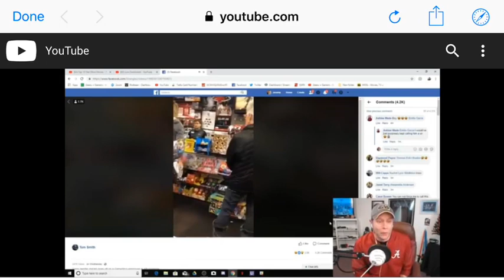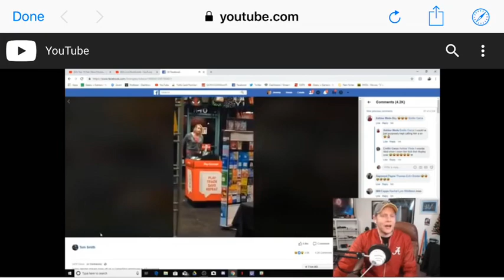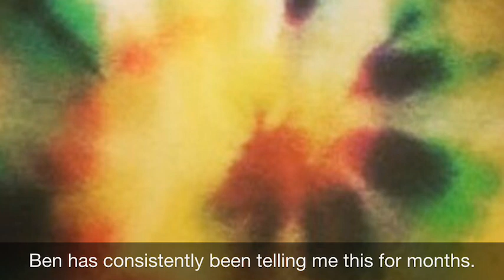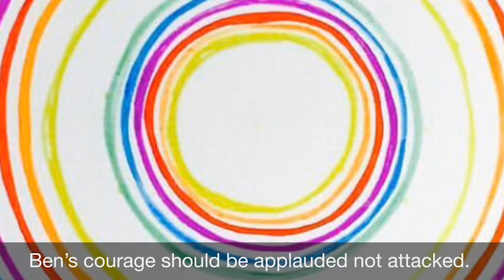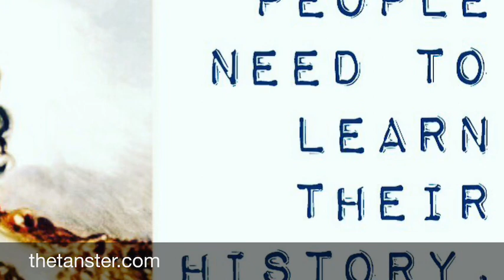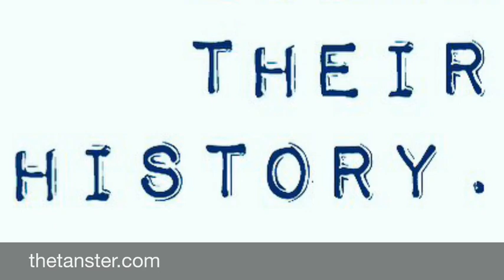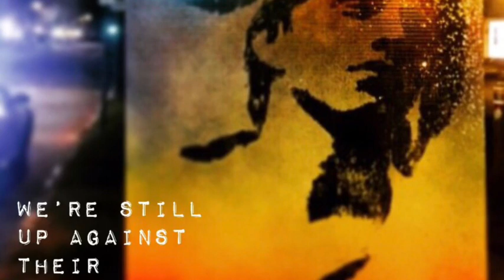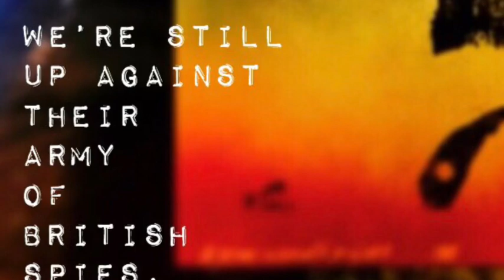Tanster talks to Ben Szemkus, 2.2.19.